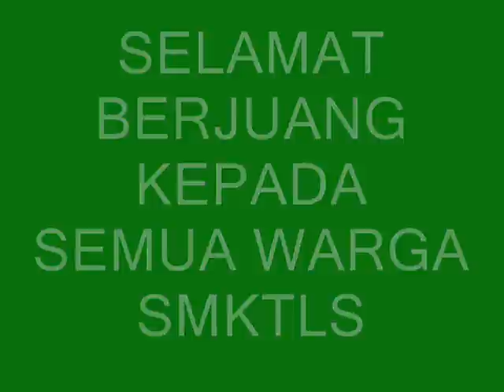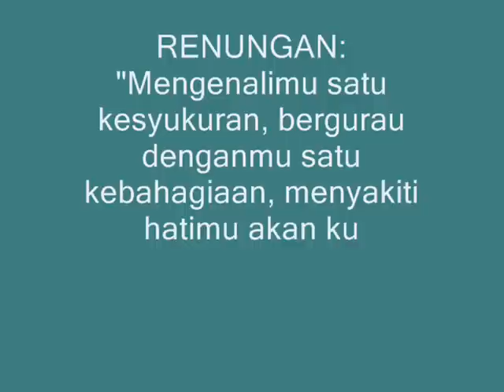KEMBALI LAGI SMKTLS VERSI 2.wmv